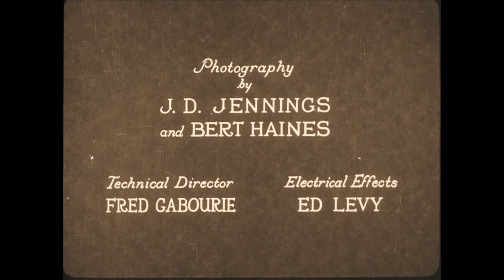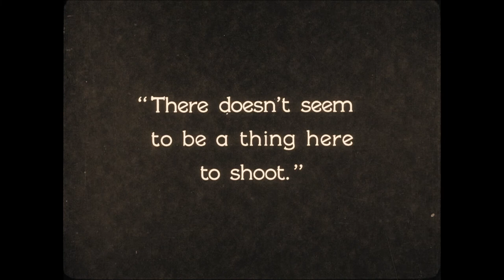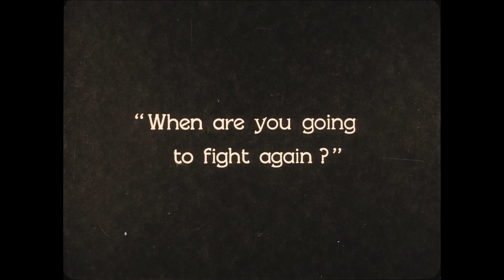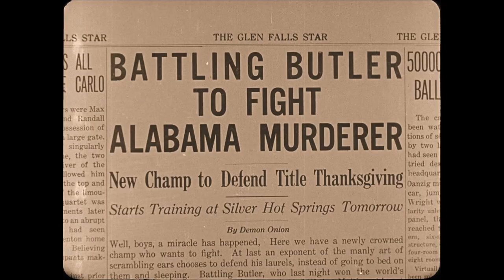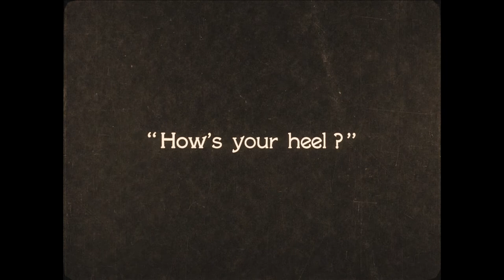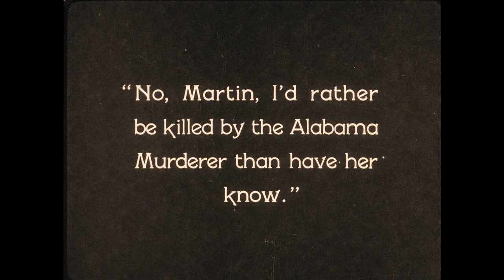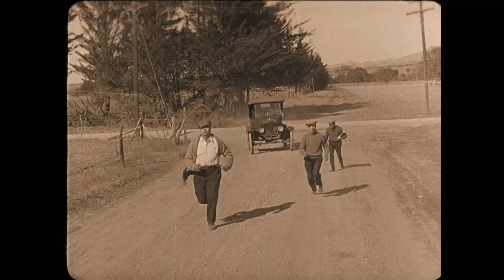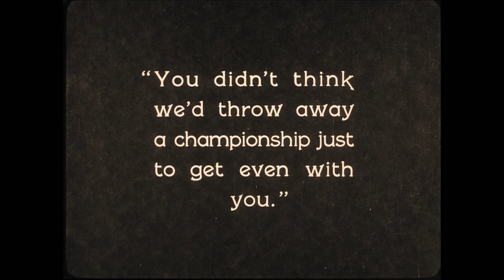Battling Butler (1926)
This silent boxing comedy entered public domain on January 1st, 2022.

Meek millionaire Alfred Butler goes on a camping excursion with his faithful servant. Once in the wilderness, Alfred ignores outdoor activities in favor of trying to woo a charming mountain girl, who wants nothing to do with her spoiled suitor. Trying to impress the girl, Alfred masquerades as boxing star "Battling" Butler.

Starring Buster Keaton and Sally O'Neil.